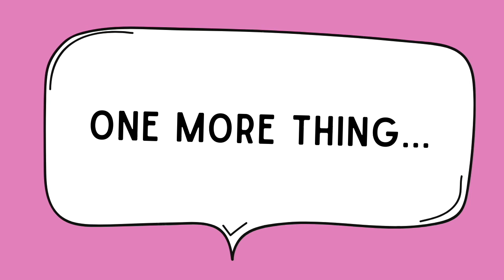Equality Act Erases Women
As Congress is poised to pass the Equality Act, we engage in discussion on the consequences of elevating language regarding sexual orientation and gender identity.  The Heritage Foundation's Emilie Kao joins us to explain SOGI law and how it ultimately erases women.

1:20 What is sexual orientation and gender identity?
2:48 Effect of SOGI legislation on women.
7:16  Does the Constitution protect everyone?
9:00  Is SOGI compatible with religious freedom?
11:00  SOGI policies in schools.
14:26 How to protect our children from SOGI ideology.
18:40 Engage on Promise to America's Children.